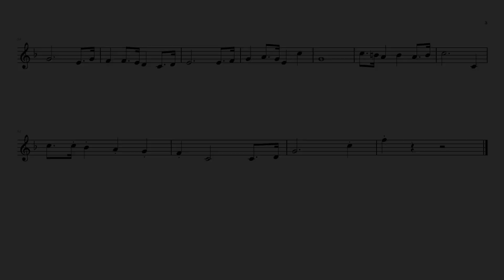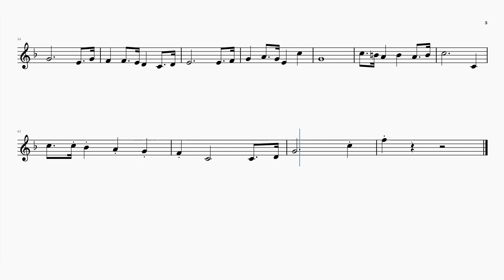LET IT SNOW - FLUTE SHEET MUSIC | ASM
Melody with recorded instrument & playalong
Let It Snow by Dean Martin Flute Sheet Music Tutorial

Composer: Dean Martin
Arranger: All Sheet Music
Edit: All Sheet Music

0:00 Intro
0:06 Melody with accompaniment
2:04 Playalong